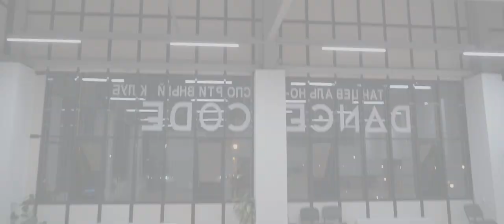Natasha Blume - Black Sea